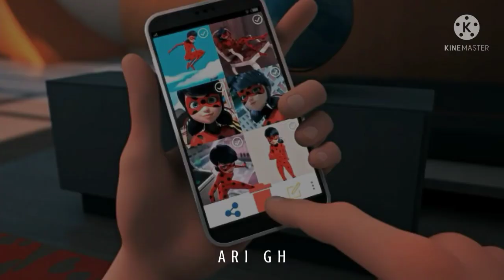Ever Fallen In Love - Miraculous AMV || Sub. Español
♡ Canción - Ever Fallen In Love
♡ Artista - Pete Yorn

You spurn my natural emotions
You make me feel like dirt
And I'm hurt
And if I start a commotion
I run the risk of losing you
And that's worse

Ever fallen in love with someone
Ever fallen in love
In love with someone
Ever fallen in
You shouldn't've fallen in love with

I don't see much of a future
Unless we find out what's to blame
What a shame
And we won't be together much longer
Unless we realize we are the same

You disturb my natural emotions
And I'm hurt
I'll only end up losing you
And that's worse

Fall in love with